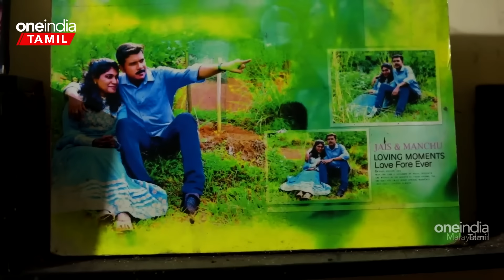"மருமகளே வேணாம்!" - 80 வயது மாமியார் கண்ணீர் பேட்டி | Kerala Old Lady | Mother in law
2 நாட்களாகவே ஒரு வீடியோ இணையத்தில் வெளியாகி, பதற வைத்து வருகிறது.. இந்த வீடியோவை பார்க்கும்போது, ஈரக்குலையே நடுங்கிவிடுகிறது..!!

Kerala Police arrested School Teacher and what happened to her 80 year old Mother in law

~PR.54~ED.72~HT.74~##~